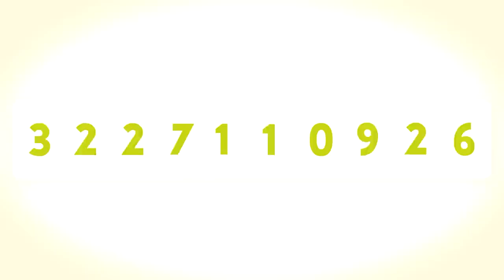Hazte la Lista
Somos 7.000 millones de humanos.
Cada minuto nacen más de 300, mueren 150, y más de un millón están teniendo relaciones sexuales.
Hay dos millones de especies animales, 721 tipos de Pokémon, 158 personajes de Star Wars, más de mil millones de vestidos para Barbie y 3105 montañas rusas.
Hay muchos datos, y sólo una vida para conocerlos.